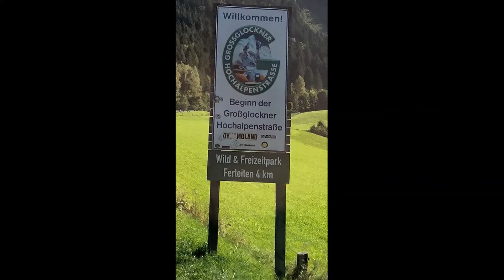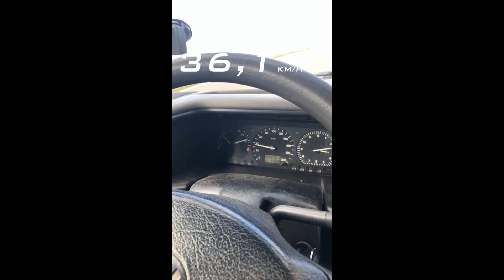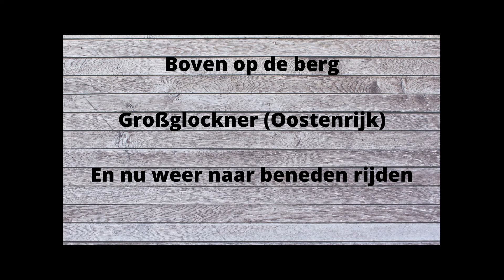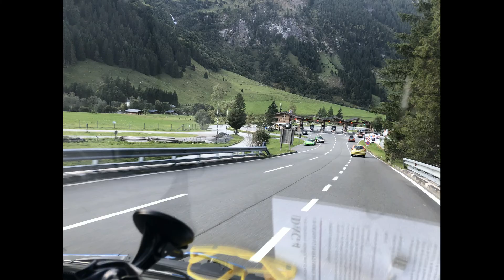Rammelbakkenreis Breda - Boedapest 2019 Großglockner met Volkswagen Transporter